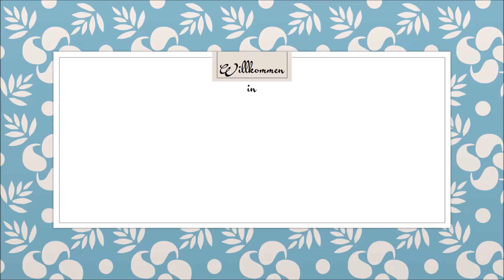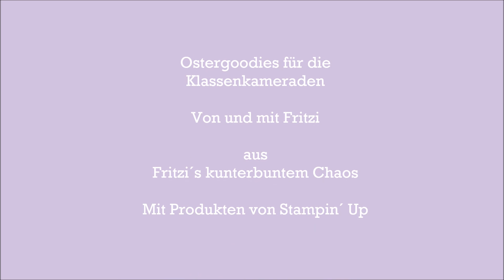Klassengoodies: Schokomümmelmännlein chic angezogen mit Stampin´ Up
Kleine Schokohasen ganz schnell und tauglich für die Massenproduktion verpackt.